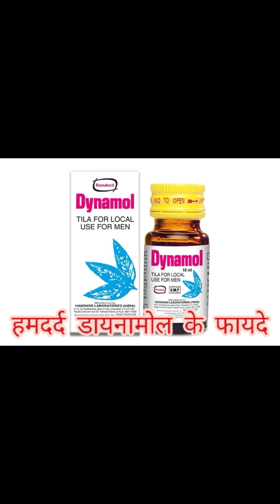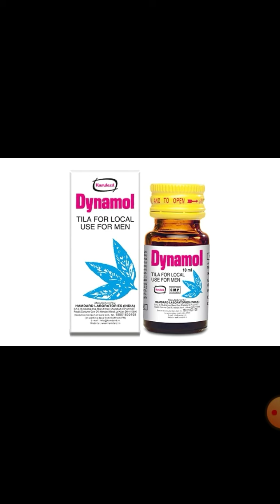dynamol oil ke fayde in hindi